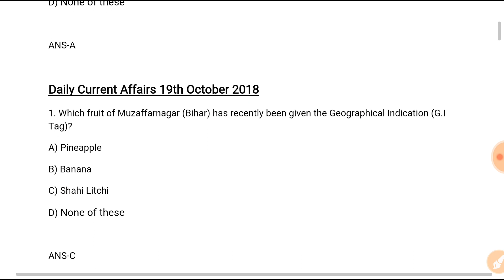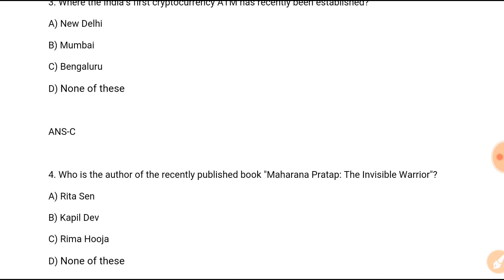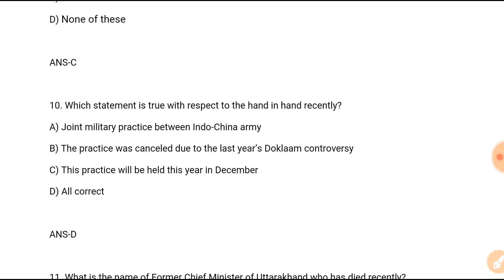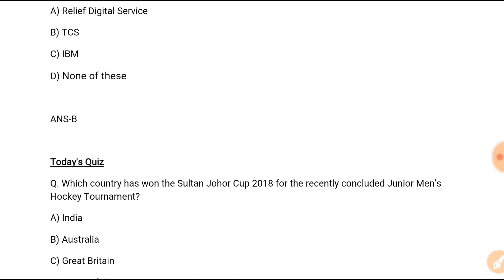DSC Dose #288 | 19th October 2018 | Daily Current Affairs | Railway SSC Banks Others | In Hindi